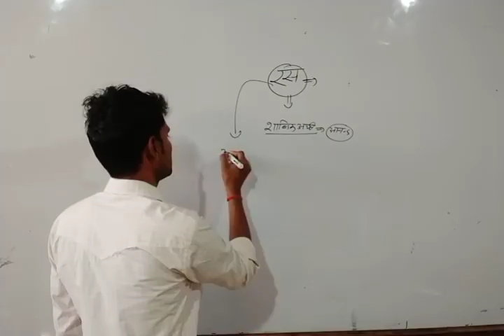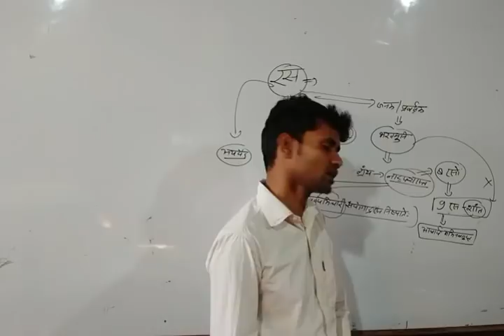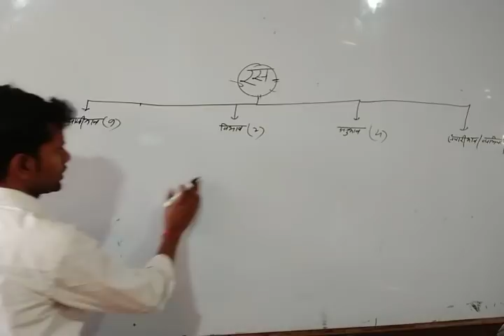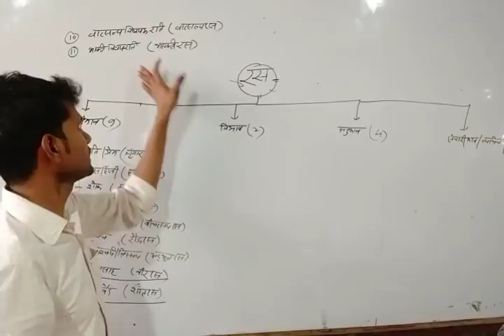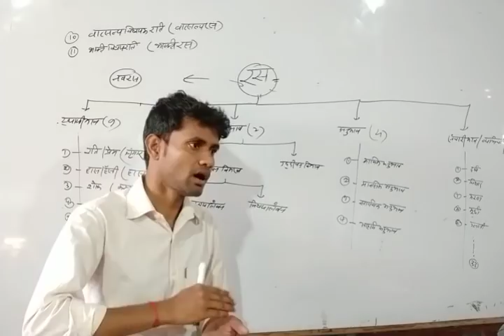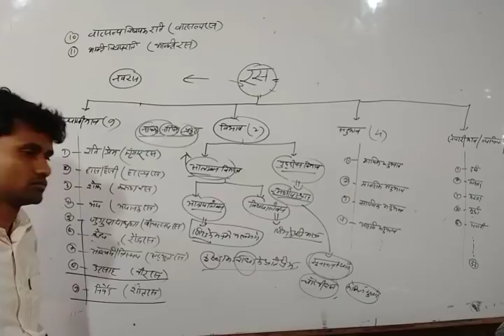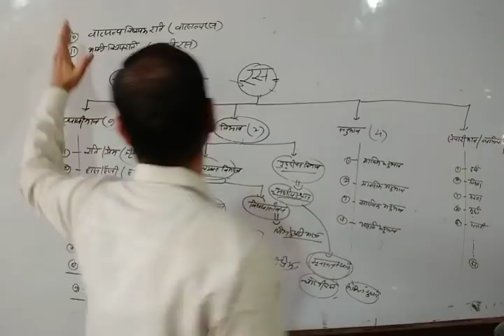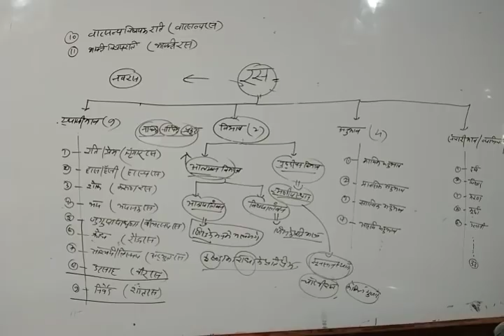हिंदी रस, ट्रिकी हिंदी (UPTET, Super TET, Railway,Lower PCc)